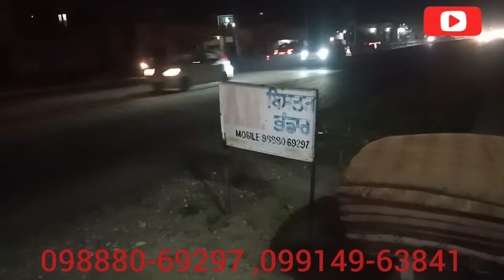platina| 100 cc motorcycle average 85Km|| 1 litre ke sath|Full service 2022|How to increase mileage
platina motorcycle 100cc 1 litre ke sath 95 Km average full service
how to increase mileage
platina 100 cc increase mileage
platina mileage setting
platina
platina 100 cc
platina 100 cc mileage
mileage setting bike
paltina mileage setting
new platina 100cc bike
13 year old Bajaj platina
motorbike services
Bajaj platina comfortable
new Bajaj platina motercical
how to repair bike
bs6 | Bajaj platina
Bajaj platina modified
से कम से कम 90 किलोमीटर
Bajaj ct 100 carburettor
motorbike ki services
New platina 100 cc bike